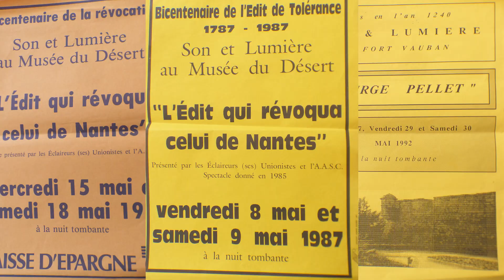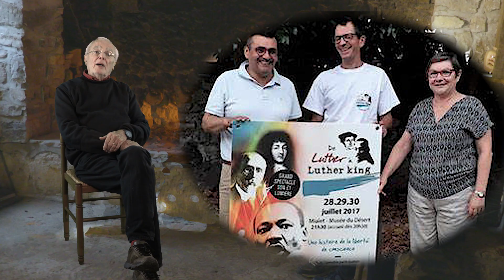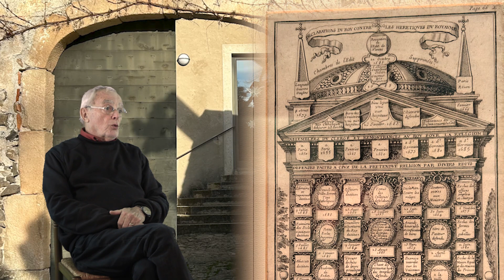20230223 Son et Lumière en Cévennes 50 ans d’ histoire